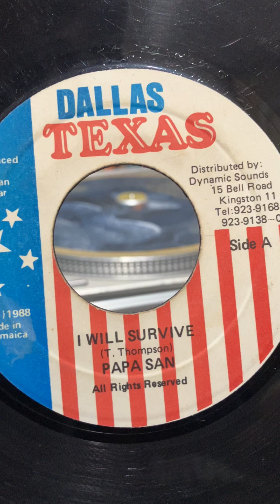Pa Pa San - I Will Survive